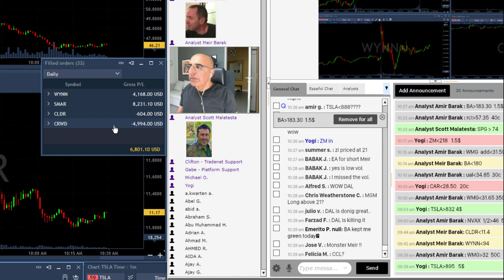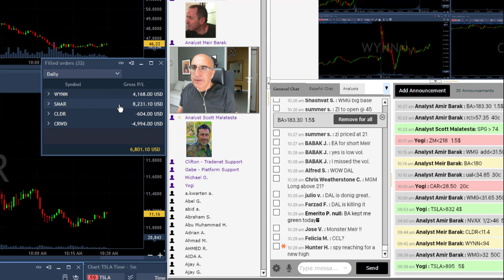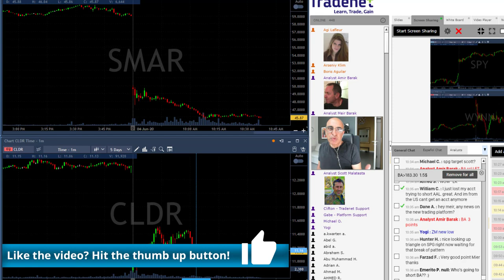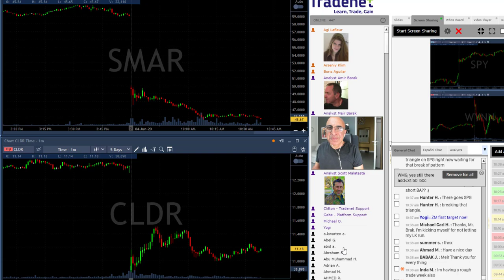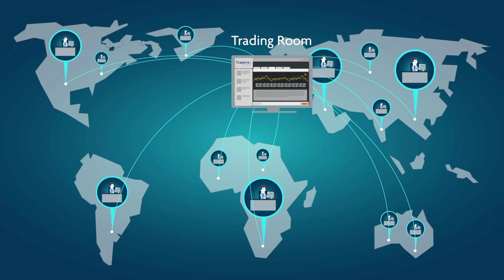Day Trading Recap, June 04: Fix Your Share Sizes!!